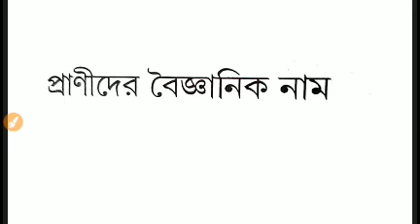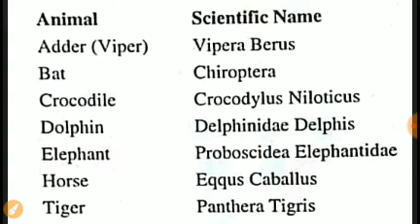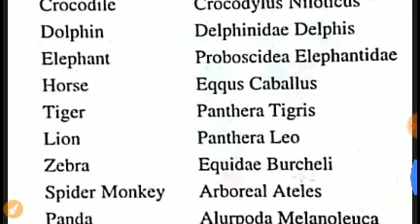প্রাণীদের বিজ্ঞানসম্মত নাম/The scientific name of animals